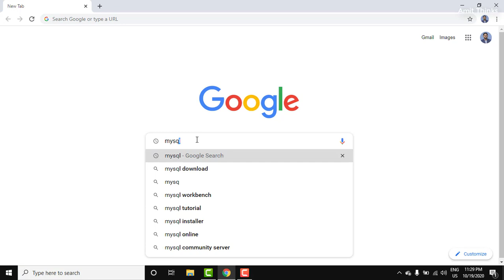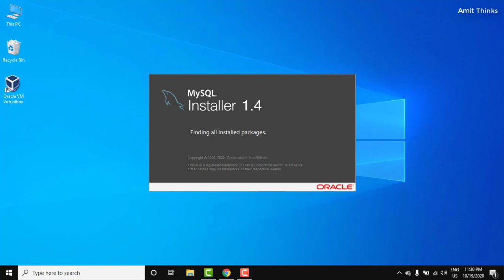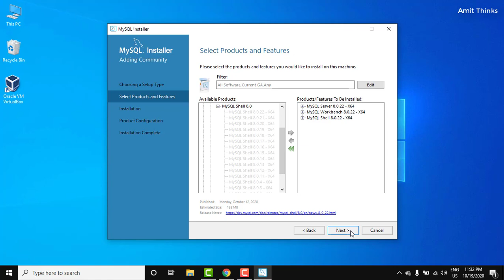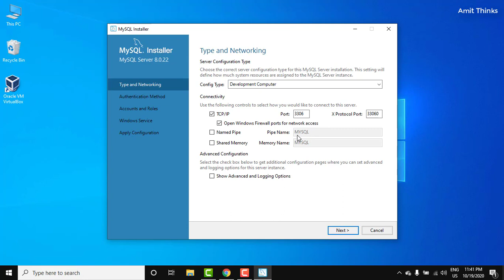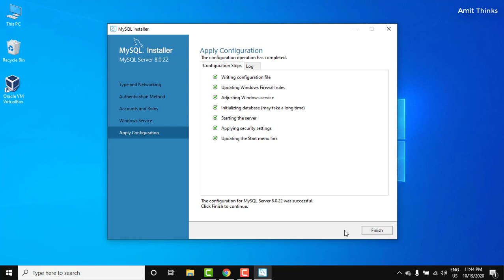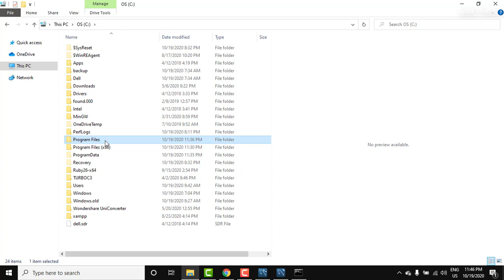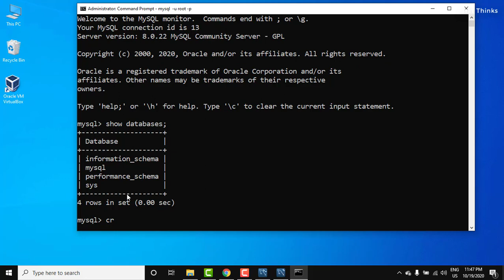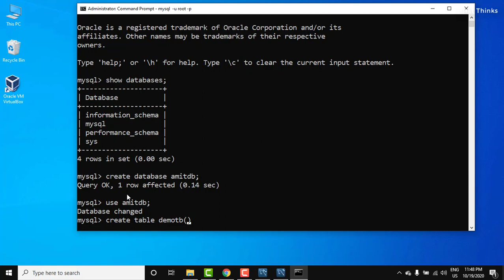How to download & install MySQL 8.0.22 Server and Workbench on Windows 10 in Hindi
Learn how to install MySQL on Windows 10 in Hindi. To download MySQL, refer the below link: